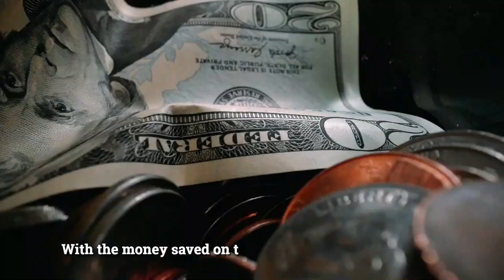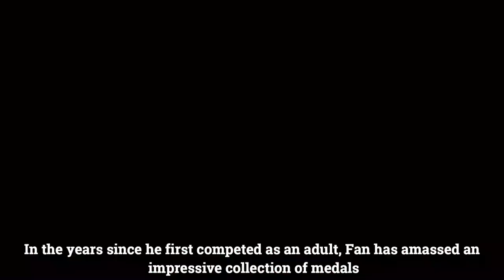Fan Zhendong, the amazing story from a world Table Tennis champion !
Hi Guys, in this video, we are about to talk about one of the strongest player in the history of Table Tennis .  Let us know if you want more videos like that , in the comments below🏓🤝

If you want to push your knowledge about Table Tennis :
Here you have 10 Best BOOKS to become a Master at Table Tennis !

You can get them right here 👇🏼

The Peak Performance
Expert in a Year
Table Tennis For Thinkers
Breaking 2000
Ping Pong for Fighters
100 Days of Table Tennis